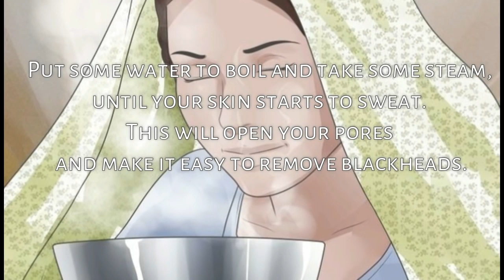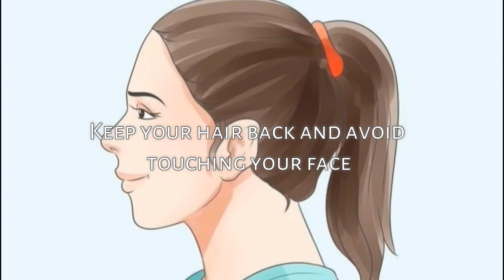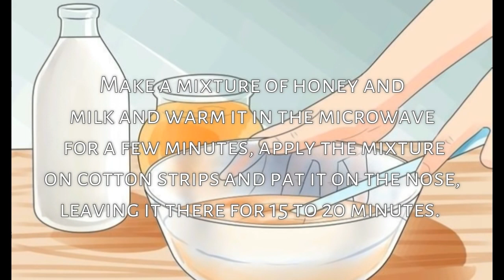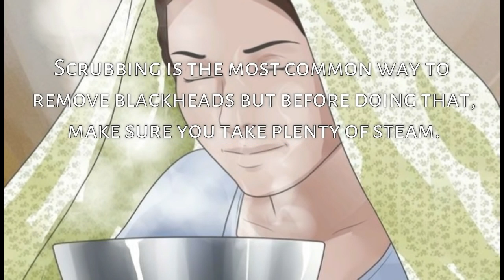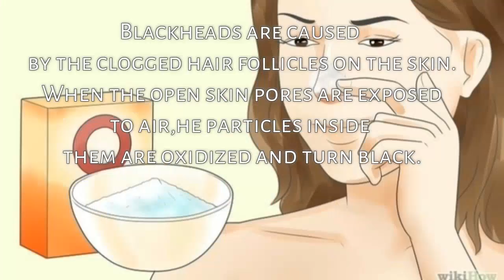Remove Blackheads Using These Easy Home Remedies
WEBSITE◅ Visit ➪ FACEBOOK◅ LIKE ➪ ◅ INSTAGRAM◅ FOLLOW .

thumbs up for more DIYs!! This was highly requested. I know youre gonna love it! Try it and use it once or twice a week to maintain blackhead free skin (without .

Health Info Talk provides health and medical information that is quality assured, reliable, up to date, easy to understand, regularly reviewed and relevant.

Blackheads occur due to clogged pores (because of dust), hormonal changes, over activity of oil glands, excess use of makeup etc. They are black bumps that .